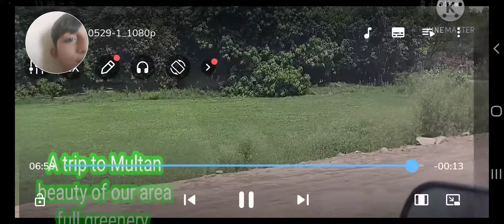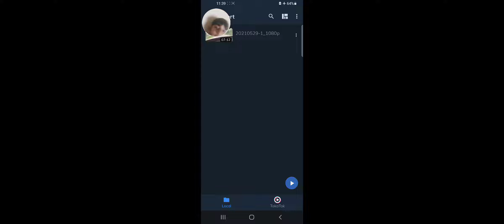Beautifulroads of mulatan |most beautiful city surrounding of multan| Visit to Multan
I am greenery lover , i always love green plants , trees and gardens.  i visisted My nearest city Multan , that has most beautiful green views in its surroundings.. i want to sit in gardens alone ,i want to listen birds songs ..you may see the beauty of roads and gardens in surroundings of multan.  i think you must love the mango gardens and others gardens.  it is most beneficial for the health of people..i think you all should plant 🌳🌲🌴🌳 in your area... i am not rich but i want to visit the world natural beauty...i want peace in the world so then we freely visit the beautiful world nature..
multan roads,
multan gardens,